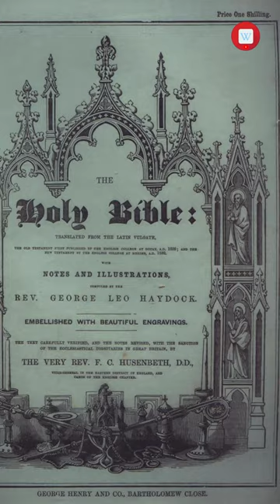New England Bible College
New England Bible College is a small four-year coeducational Bible college in South Portland, Maine. There are on average 50 to 60 enrolled students each semester.

New England Bible College wikipedia facts fact This video generated Wikipedia by Bot, Sorry for the irrelevant picture or video